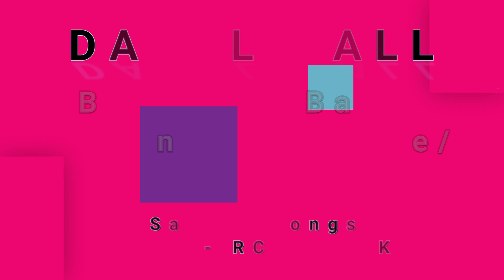DARYL HALL-Babs And Babs/Urban Landscape/NYCNY (vinyl)